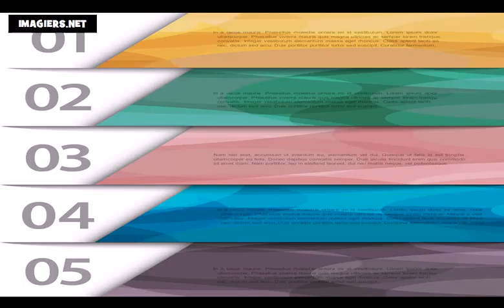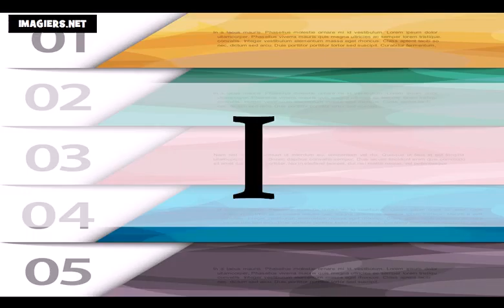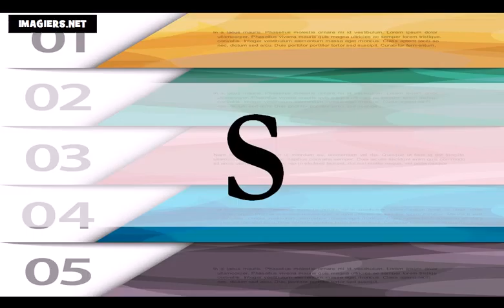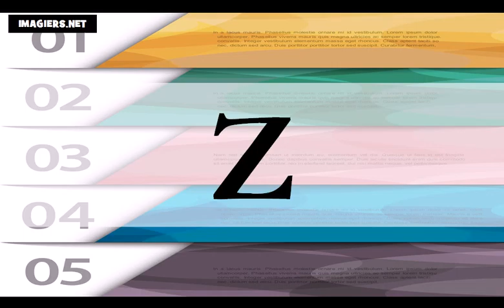học tiếng Pháp